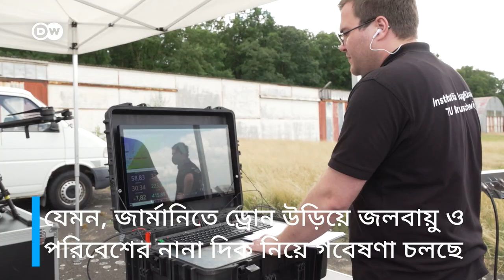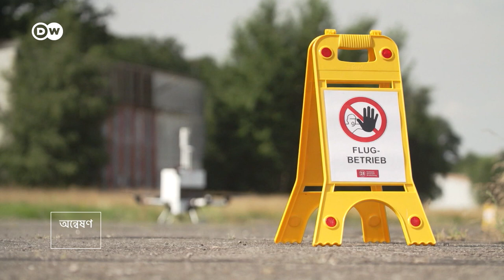ড্রোনের সাহায্যে নতুন গবেষণা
ড্রোন নতুন নতুন গবেষণার দ্বার খুলে দিচ্ছে৷ জার্মানিতে বিজ্ঞানীরা আধুনিক প্রযুক্তির সব ড্রোন ব্যবহার করছেন৷ জলবায়ু পরিবর্তন বা বায়ু দূষণের মত বিষয়গুলো নিয়ে আরো গভীর গবেষণা করছেন৷